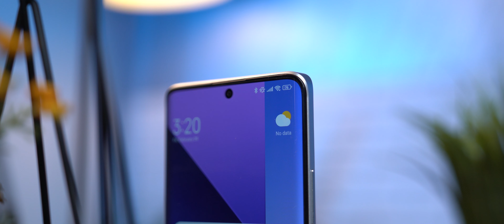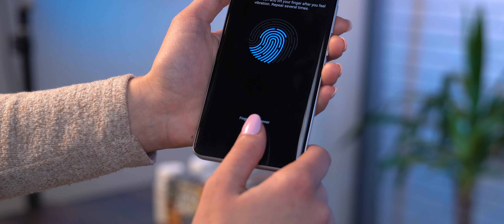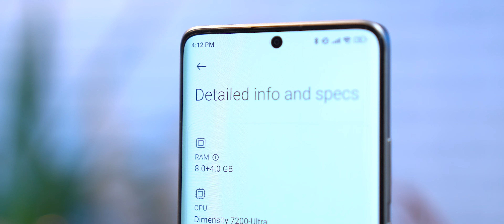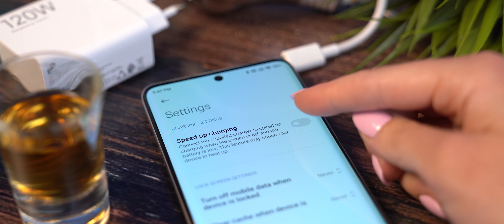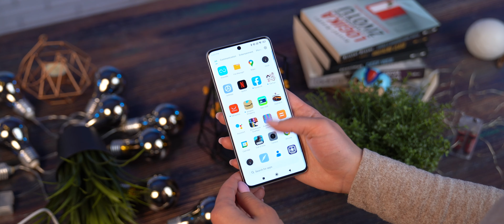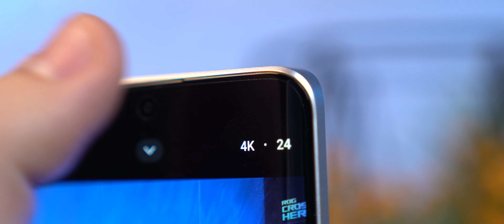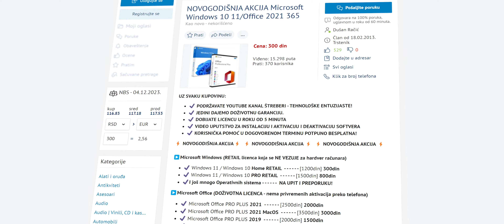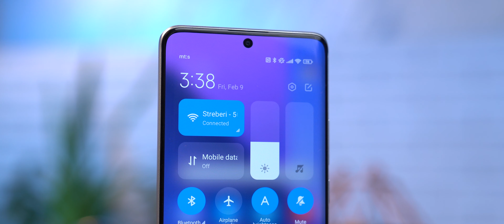Redmi Note 13 Pro+ 5G ili Pro 5G - Koji je bolji?